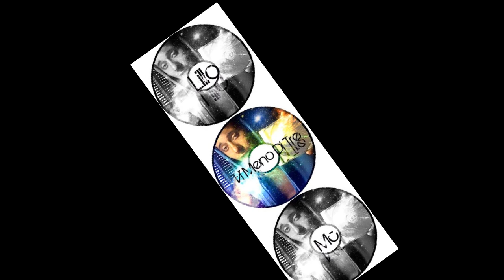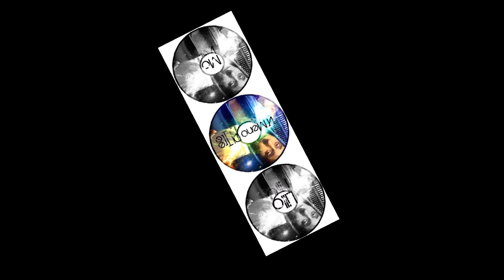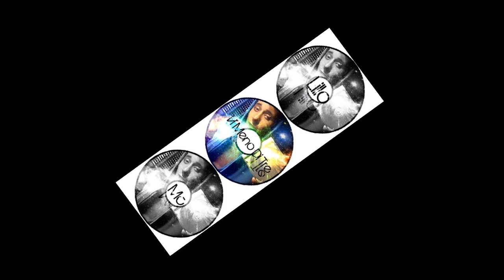5 Lillo Feat. Mr.Even - Cuore Di Robot "Vi Meno Di Tre"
ATTENZIONE!! LEGGERE!!
Prima di tutto vorrei ringraziarvi per aver ascoltato il disco.
Ci sono due Featuring. Mr.Even e Shok Doppiostile!

Sono due artisti che hanno collaborato non solo alla loro traccia ma anche a tutto il disco!
Shok Doppiostile ha mixato il tutto presso la C.s.Klan (Studio di registrazione a Muggio' Milano).

Molti mi hanno chiesto cosa vol dire "Vi Meno Di Tre"
Ecco, era un gioco di parole che era venuto perchè il mio ipod era andato in palla! :D
Ora che sapete com'è formato questo disco, Buon Ascolto!

Grazie ancora, e spingete!
Lillo